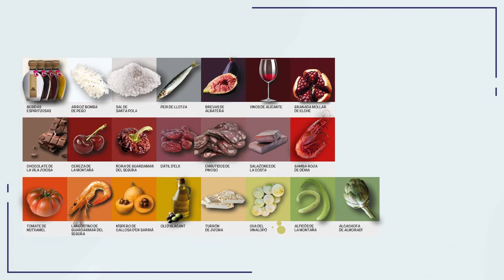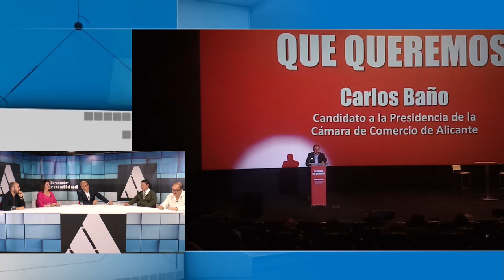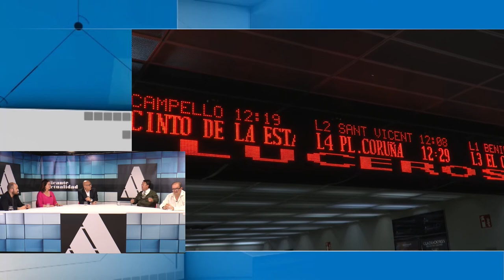Alicante Actualidad 27 abril 2022